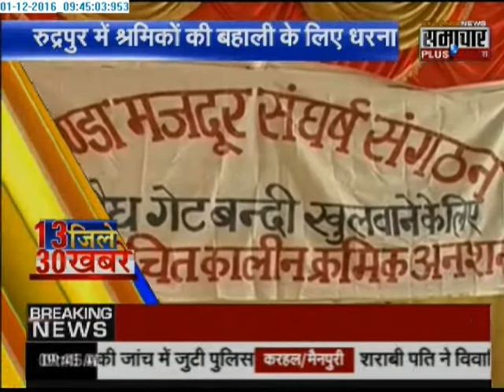Samachar Plus: 30 News of Uttarakhand's 13 districts | 01 Dec 2016